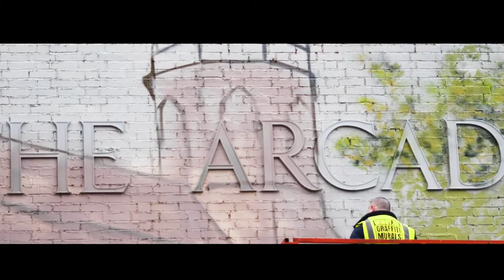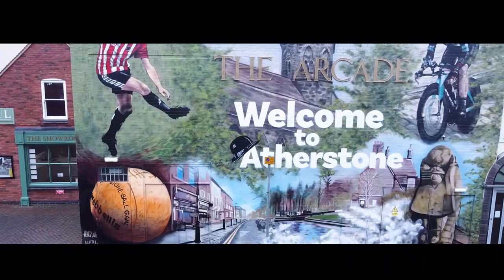Creating the Mural - Atherstone, 2022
Just a quick look back at the week our Mural was created.